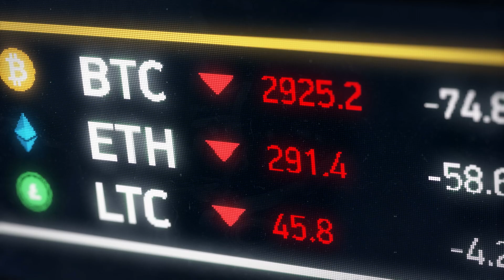Are You Investing In The Right Places? | Cognizant's Financial Services Solutions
APIs, big data, cloud, blockchain, formative AI…powerful new technologies offer financial services companies the opportunity to innovate, improve experiences and cut operational costs. But what really matters is choosing the right technology combined with the right data to give you the confidence to see around corners – driving better decisions for you and better experiences for your clients. Learn more about how Cognizant can help you